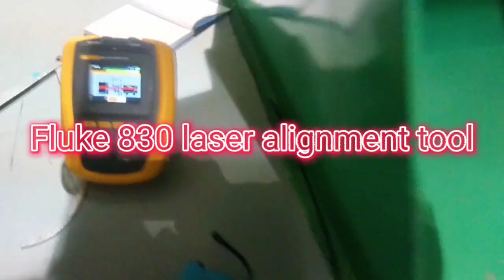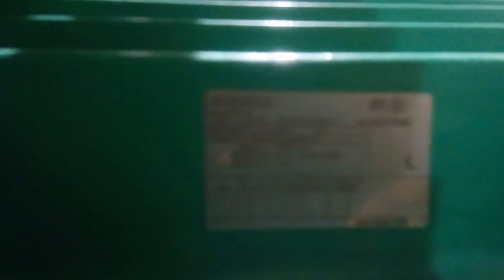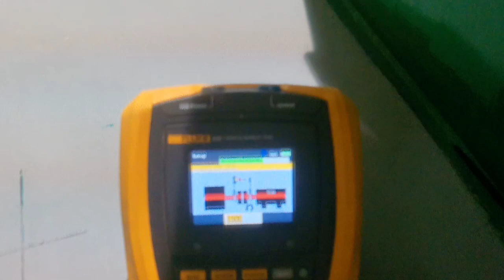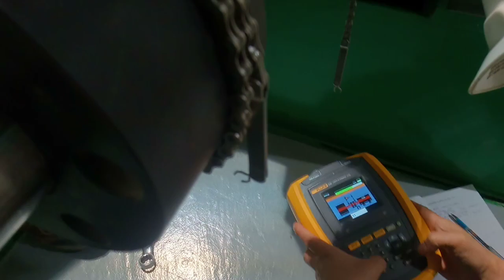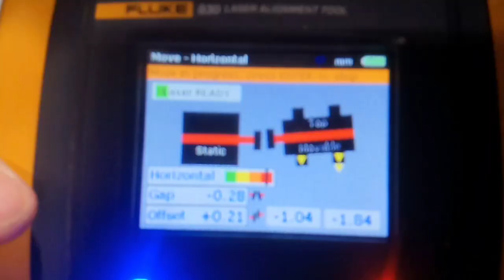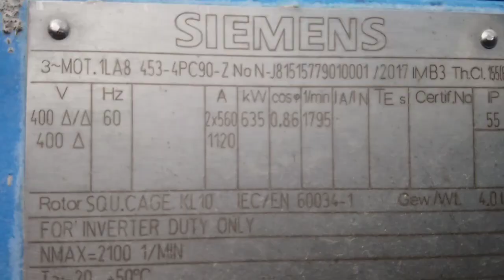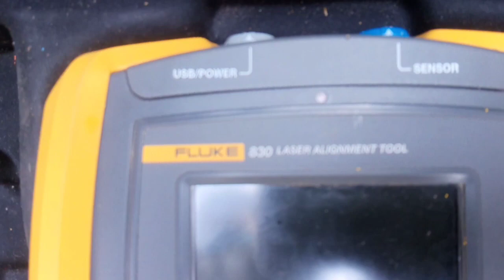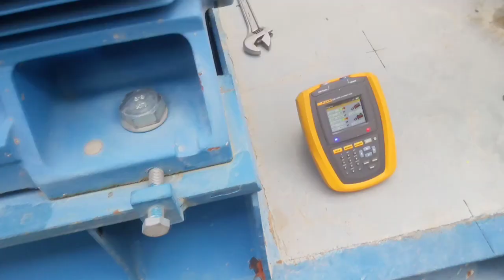Pump motor digital alignment (fluke 830 laser alignment tool)